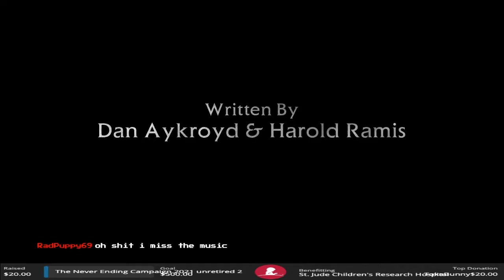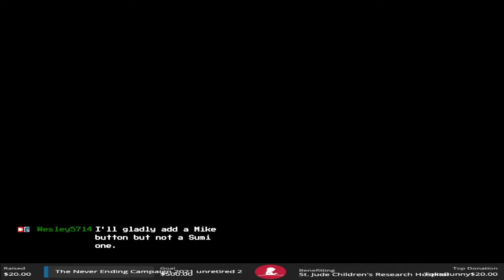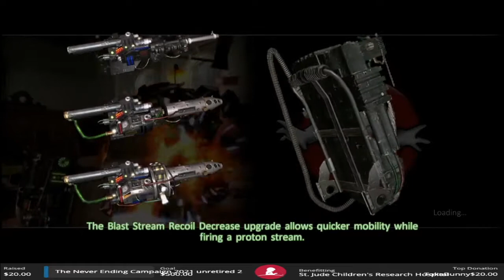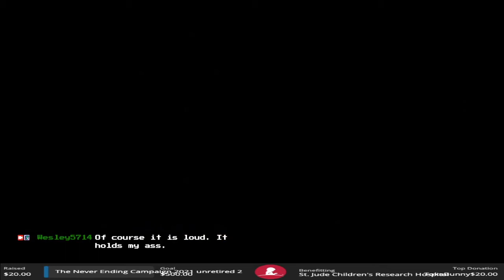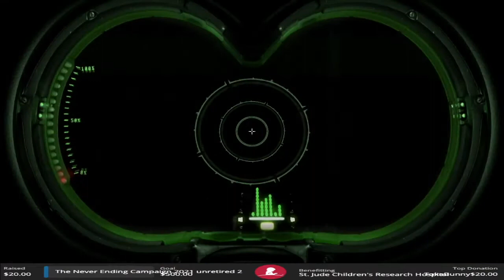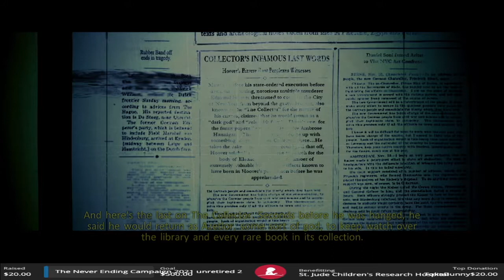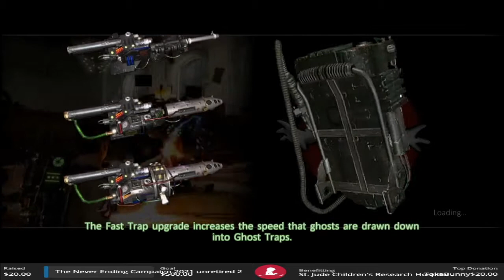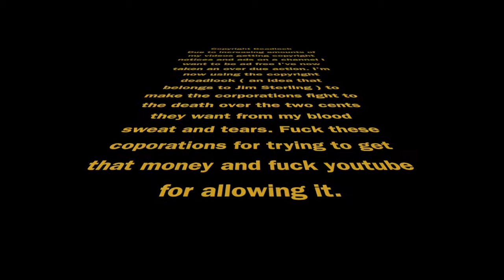Ghostbuster Horror Marathon February 6, 2021